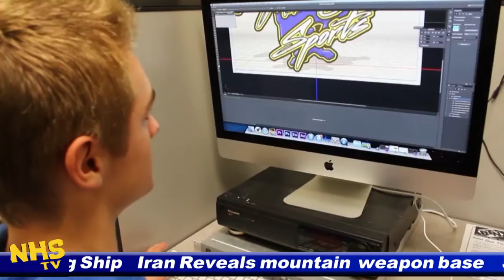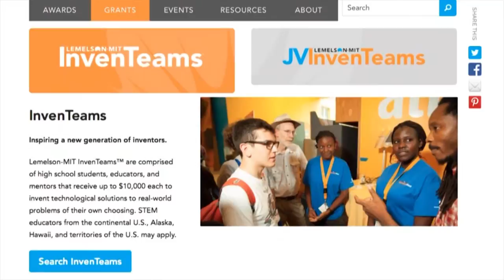NHS Update 10/15/15